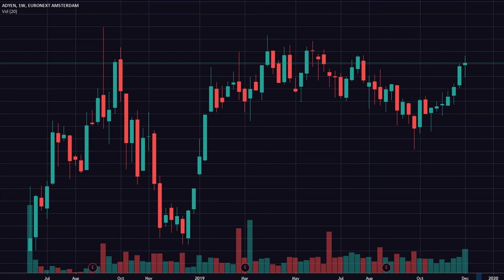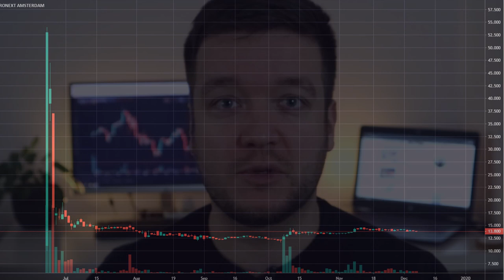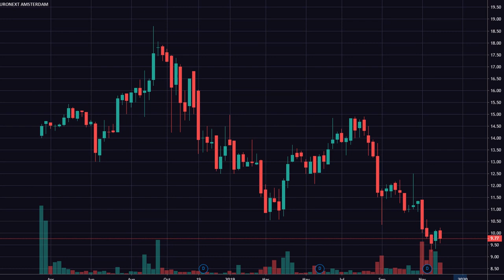Wat is een IPO of Beursgang?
Wat is een Initial Product Offering ofterwijl Beursgang? In deze video vertel ik je er meer over!

We kijken onder andere naar wat een beursgang is, maar ook of het interessant is om met een beursgang mee te doen. Tot slot bekijken we nog 3 beursgangen van het afgelopen jaar, en het resultaat tot nu toe (december 2019).

Beleggersrekening openen?